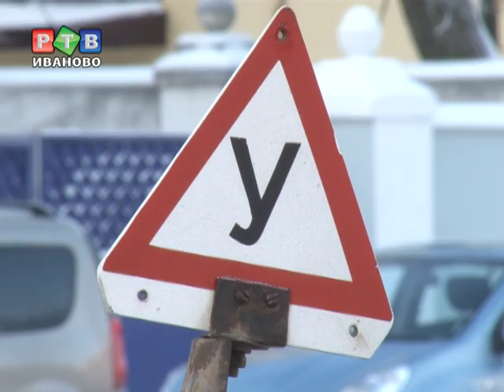Инструкторам по вождению преподали урок